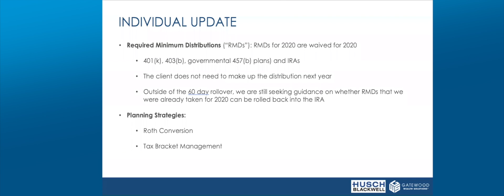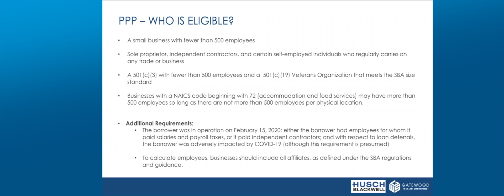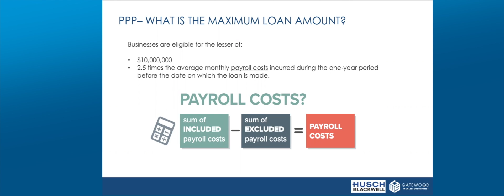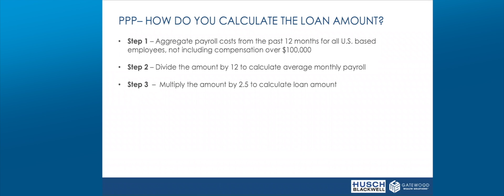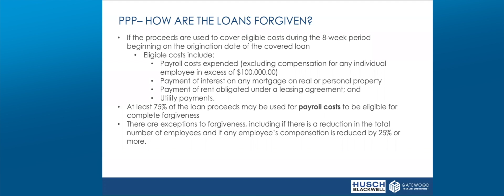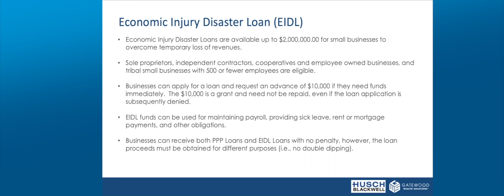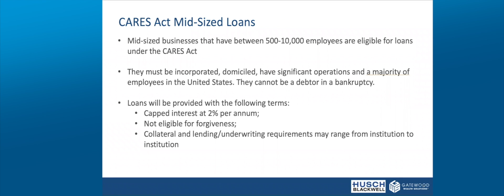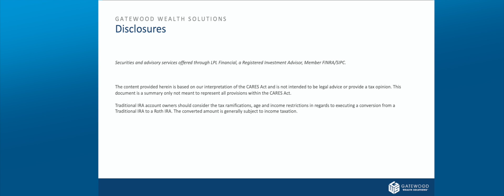Cares Act Update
Last month’s Coronavirus Aid, Relief, and Economic Security (CARES) Act marked the largest economic stimulus plan in history. Here, GWS Chief Planning Officer Christina Shockley shares insights and updates for individuals and business owners